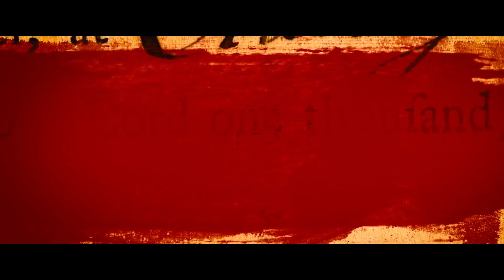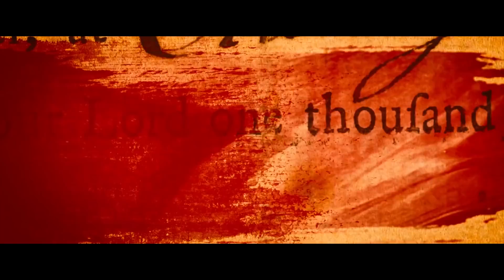Sete Homens e Um Destino (2016) | Filmes com Frio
Curta a nossa página no Facebook!

Filmes com Frio é um programa sobre análises positivistas de filmes. Mais do que isso, é um programa sobre como filmes podem tornar a nossa vida melhor.

[O nome "Filmes com Frio" é porque eu, Pedro FRIO, falo sobre filmes. Não pense que os filmes estão resfriados ou algo assim...]

No episódio #008: "Sete Homens e Um Destino", remake do clássico filme western dos anos 60.
[AVISO: você provavelmente irá sentir vontade de andar a cavalo depois de ouvir a música tema do filme]

Diga-nos o que achou na seção de comentários! E não se esqueça de sugerir filmes que você gostaria de ver aqui em um próximo programa.

Músicas utilizadas neste episódio:
Estancia - Bill Elm & Woody Jackson
Thank You - Panthurr
The Magnificent Seven Theme - Elmer Bernstein
Horseplay - Bill Elm & Woody Jackson
Redemption In Dub - Bill Elm & Woody Jackson
The Deserter - James Horner & Simon Franglen
Seven Riders - James Horner & Simon Franglen

A Mayhem é uma produtora audiovisual que trabalha com a realização de filmes (curtas e longas), videoclipes, vídeos publicitários, conteúdo para internet, entre outros.

Vídeo Escrito, Dirigido e Editado por:
Pedro Frio

Captação de Som:
Rodrigo Galvão